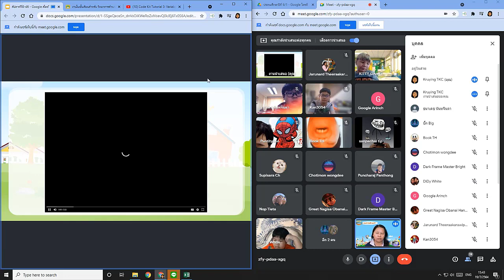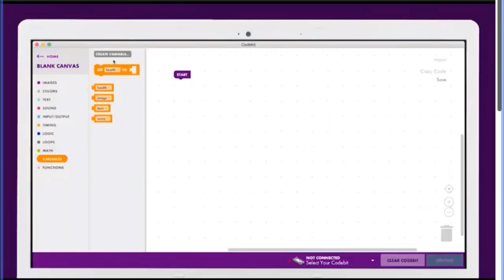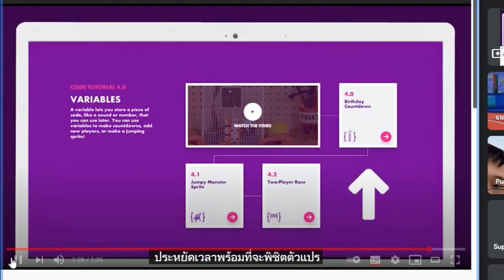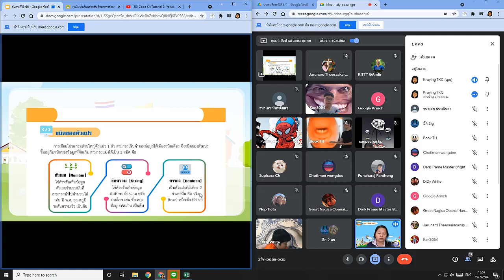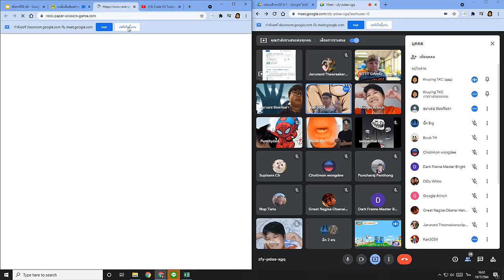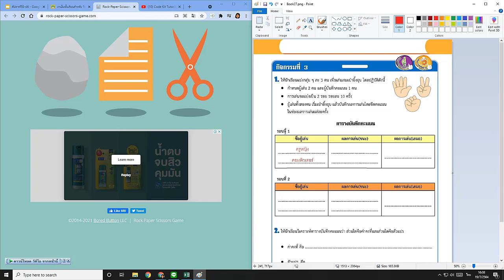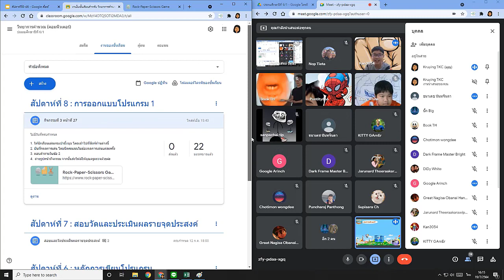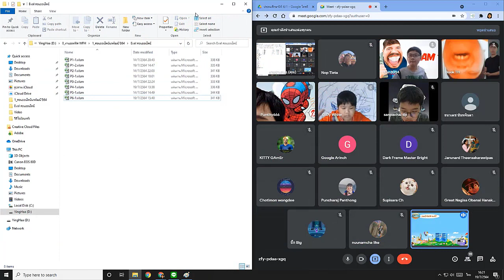วิชาวิทยาการคำนวณ (คอมพิวเตอร์) ป.6/1 วันที่ 19 ก.ค.64